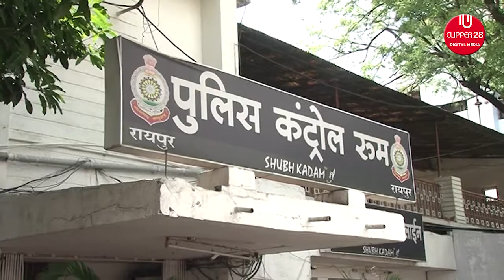सुभाष शर्मा ने एक्सिस बैंक के भी डकारे 37 करोड़, पूछताछ में और खुलेगा मामला | CLIPPER28 | RAIPUR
सुभाष शर्मा ने एक्सिस बैंक के भी डकारे 37 करोड़, पूछताछ में और खुलेगा मामला

रायपुर: सिविल लाइन थाने में शराब कारोबारी सुभाष शर्मा के खिलाफ ठगी का एक और नया मामला सामने आया है। मामले में पंडरी स्थित एक्सिस बैंक की ओर से 37 करोड़ की ठगी के आवेदन पर अपराध पंजीबद्ध कर लिया गया है। बताया जा रहा है कि सुभाष शर्मा ने बैंक से होटल सफायर इन के नाम पर 10 करोड रुपए की राशि मियादी ऋण पर ली, इसके बाद 2 करोड़ का ओवरड्राफ्ट लोन लिया। लोन लेने के बाद सुभाष शर्मा ने बैंक को राशि नहीं लौटाई, बैंक से ब्याज की राशि बढ़कर कर्ज की राशि 37 करोड़ हो गई है।

सिविल लाइन विवेचनाधिकारी मनीष बाजपेयी ने बताया कि सुभाष शर्मा ने 12 करोड़ के लोन की राशि के एवज में होटल सफायर को आधार बताया था। लेकिन होटल सफायर की लीज धर्मेंद्र कुमार नामक शख्स के पास है। ऐसे में गलत जानकारी देखकर सुभाष शर्मा ने एक्सिस बैंक से मियादी ऋण लिया। ऋण लेते वक्त सुभाष ने बैंक से ये जानकारी छुपाई थी।प्रार्थी अनूप कुमार राय की शिकायत पर आरोपी के खिलाफ धारा 420, 34 के तहत अपराध पंजीबद्ध कर लिया गया है। बता दें कि सुभाष शर्मा इस वक्त गिरफ्तार हैं। गोलबाजार पुलिस ने कल उन्हें धोखाधड़ी के मामले में गिरफ्तार किया था।